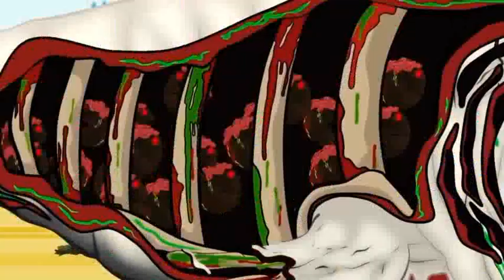TEAM GODZILLA KONG VS EVOLUTION OF BOSS BLOOP GODZILLA CARTOON COMPILATION PRZILLA 01